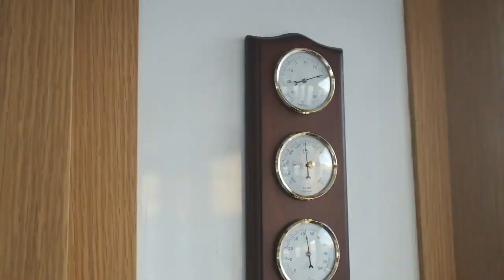Nayk 1 Trawler charter in Turkey Indulge in water activities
Trawler Nayk-1 ; 2020 yapımı olan teknemiz toplam 4 kabiniyle 8 yolcuya kadar hizmet vermektedir.

Kabinlerimiz 2 double ve 2 master şeklindedir.